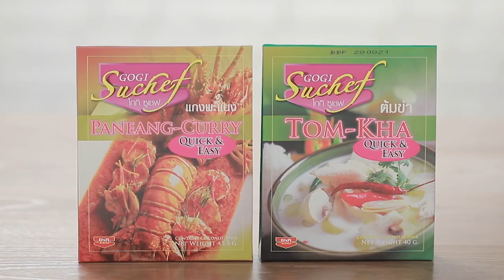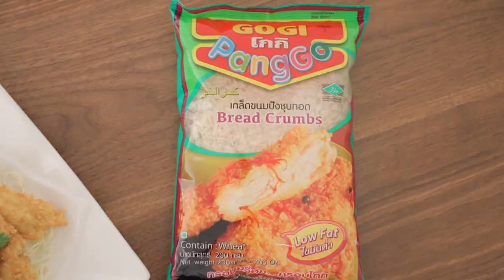เต็มปากเต็มคำ (รูปแบบใหม่) โจทย์วัตถุดิบ มะม่วง ​ l EP.100 (1/3)